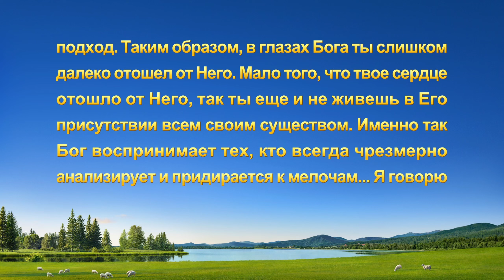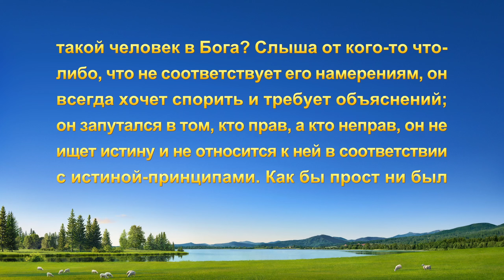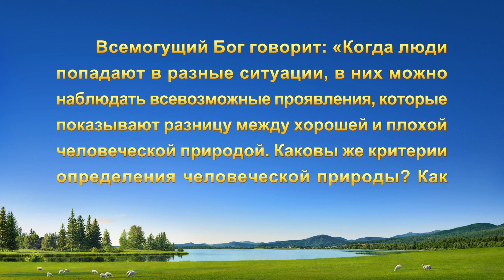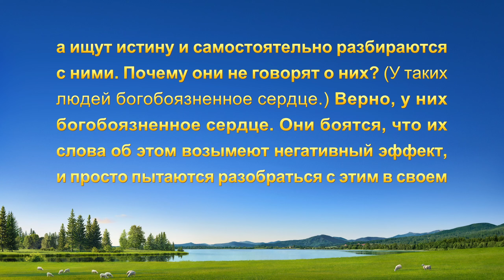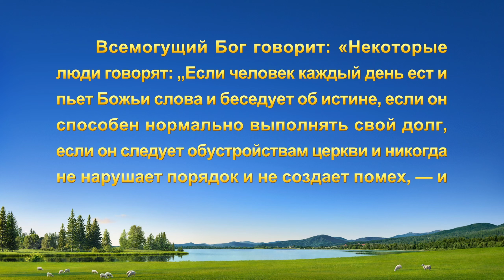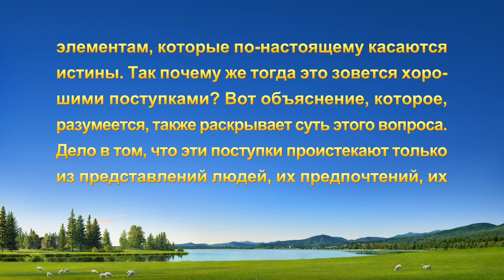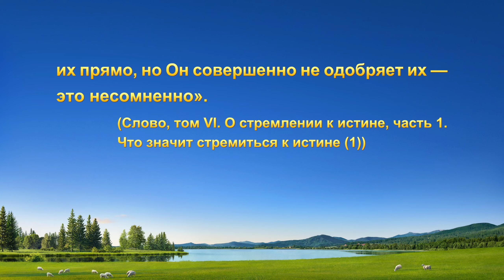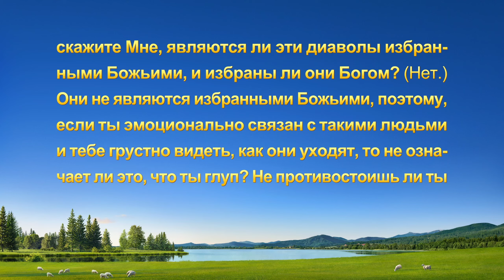Видео свидетельства | Различение людей на основании Божьих слов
Куратор сказала героине, что Ли Пин – неверующая, и попросила написать на нее характеристику. Сперва она не может принять это известие и думает: «Ли Пин верит в Бога с юных лет и при выполнении своего долга всегда демонстрировала самоотречение и самоотдачу. Она истинно верующая, и у нее очень хорошая человечность; даже если она часто рассуждает о том, что правильно, а что нет, она не заслуживает того, чтобы ее вычистили». Героиня пребывает в замешательстве. Постепенно, благодаря поиску истины перед Богом, она осознает принципы различения людей и понимает, как ей следует поступить.